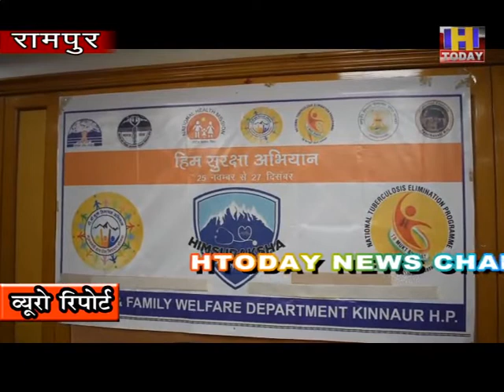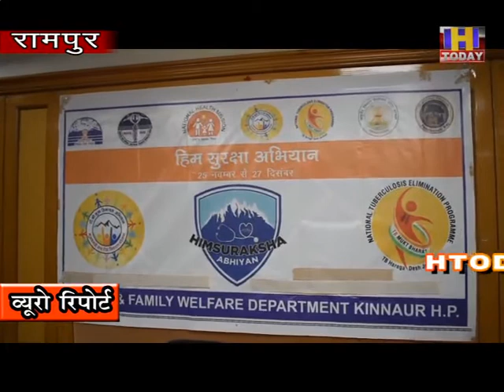26 NOV 5 घर-घर जाकर टीबी,कुष्ठ, मधुमेह जैसी बीमारियों के लक्ष्णों के बारे में सूचनाएकत्रित की जाएगी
सामाजिक न्याय एवं अधिकारिता मंत्री सरवीन चौधरी ने  कोविड-19 महामारी के प्रति लोगों को जागरूक करने  का आवाहन किया है।  आज उन्होंने किन्नौर जिला के लिए वीडियो काॅन्फ्रेंसिंग के माध्यम से हिम-सुरक्षा अभियान का शुभारंभ किया। इस अभियान के तहत जिले में घर-घर जाकर टीबी, कुष्ठ, मधुमेह, रक्त-चाप जैसी बीमारियों के लक्ष्णों के बारे में सूचना एकत्रित की जाएगी।